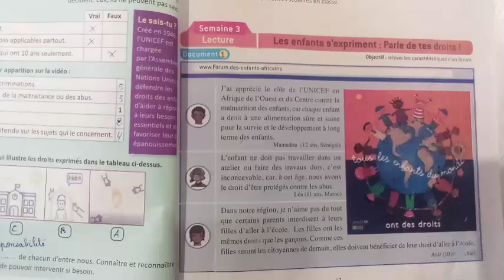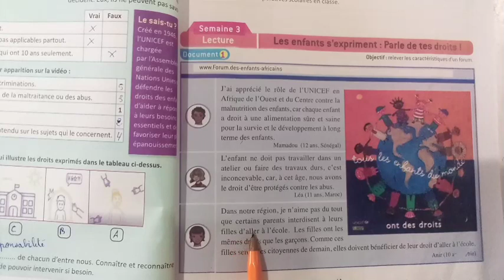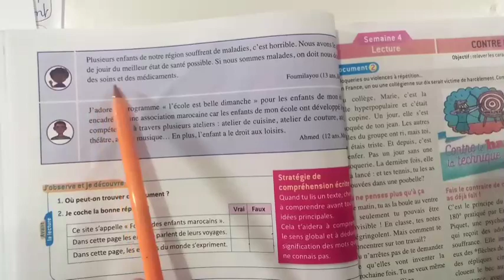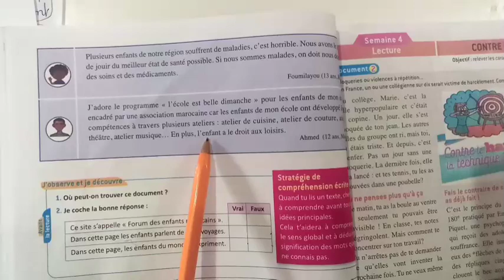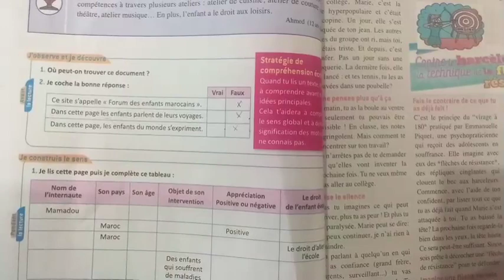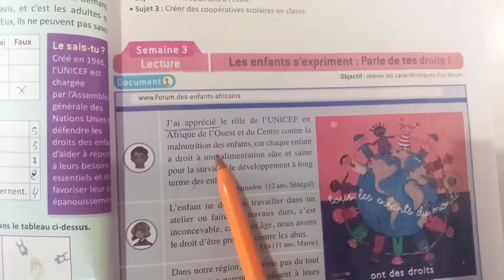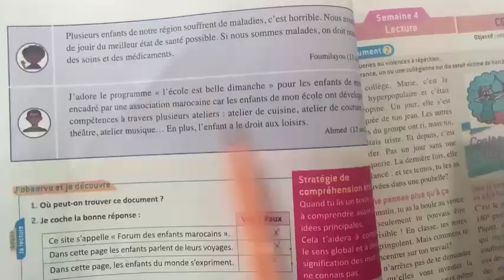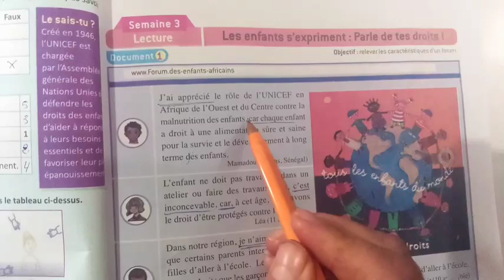le Français Pratique 6Aep les enfants s'expriment parle de tes droits page 61-62 édition 2021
le Français Pratique 6Aep les enfants s'expriment parle de tes droits page 61-62  nouvelle édition 2021
lecture